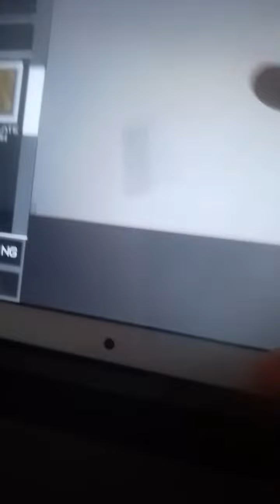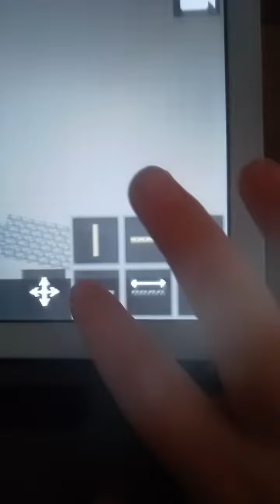come creare water Monster parte 3